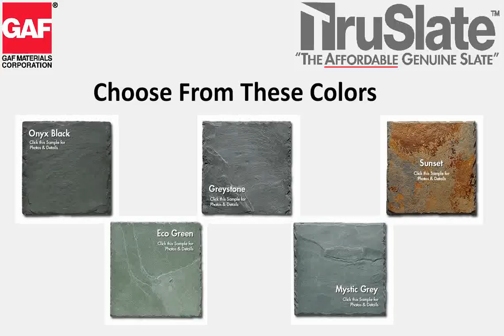GAF Truslate avi